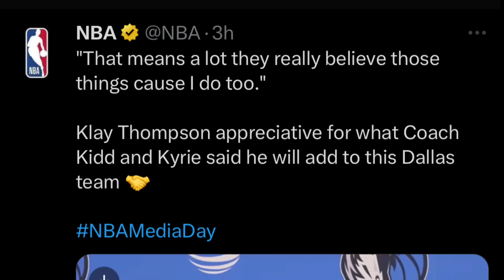LAGOT! Wemby SOBRANG BUMIGAT! | Klay May PATAMA sa Warriors?